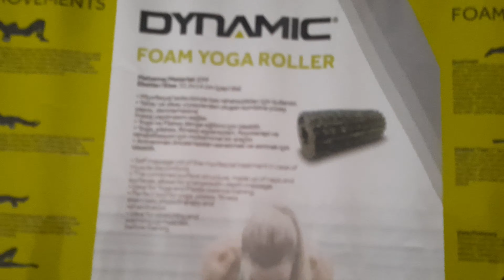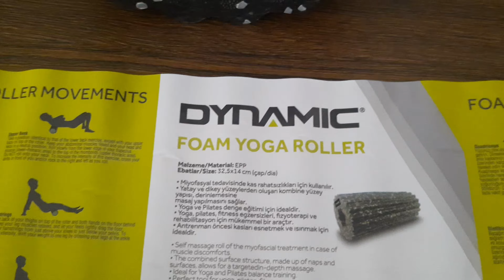Inter Spor Dynamic Foam Yoga Roller. (Kutu Açılışı&inceleme) | (Unboxing&Review)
* Bim mağazalarında da satılmaktadır
BİLGİLENDİRME:
* Bu videoda tüketici olarak bireysel araştırma, izlenim, inceleme ve deneyimlerimiz amatörce paylaşılmış olup reklam veya tanıtım amaçlı değildir.
* Videoda yer alan bilgiler, araştırma, yorum ve gözlemlerimizden ibaret olup ilgili üretici\satıcı\ürün sayfalarından teyit ettirilmelidir, kesinlik ve bağlayıcılık taşımaz.
* Videoda kullanılan ilgili ürün\üretici logo ve görsellerinin tüm telif hakları ilgili üretici\satıcılara aittir.
* Takip ettiğiniz\yayınlarımızı izlediğimiz için teşekkür ederiz.